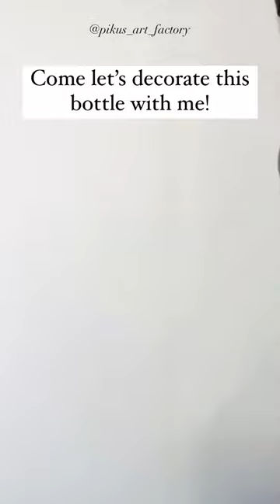Dot Art On Bottle | Bottle Art Ideas | DIY Home Decor | Fevicryl Hobby Ideas India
We love the colour scheme and the details of this Dot Bottle Art by @pikus_art_factory

Made using Fevicryl Acrylic Colours, this is the perfect decorative showpiece you need!

Thank you for sharing your art with us @pikus_art_factory
Credits: @pikus_art_factory